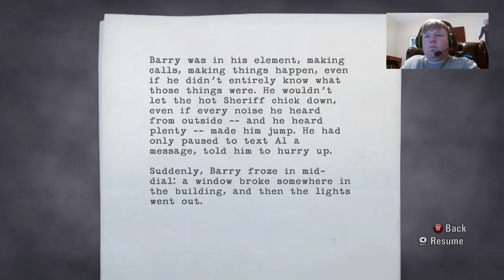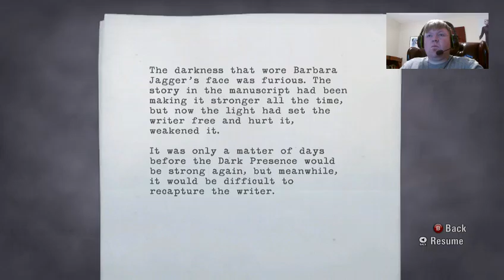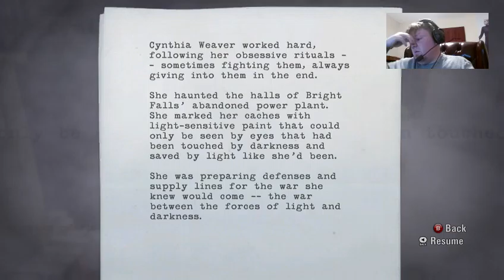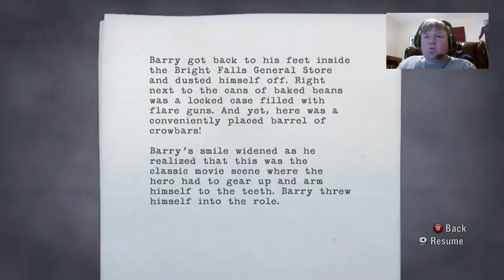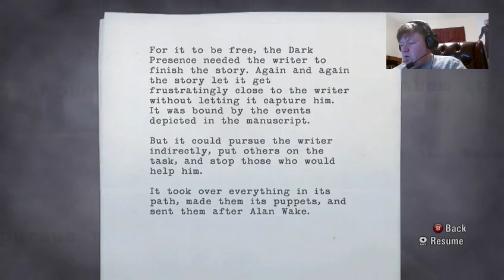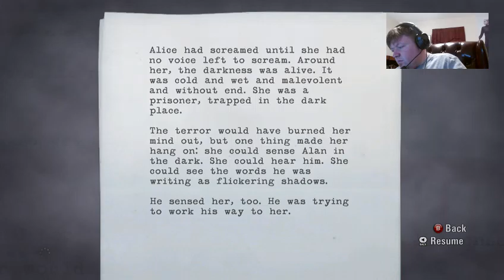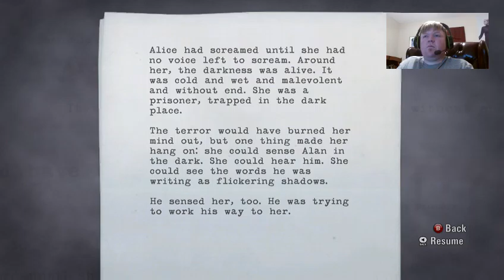100% Alan Wake Walkthrough Part 22 with Commentary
part 22 of my 100% Alan Wake walkthrough. All collectibles and a few different achievements along the way.